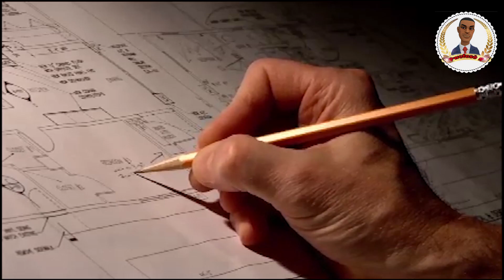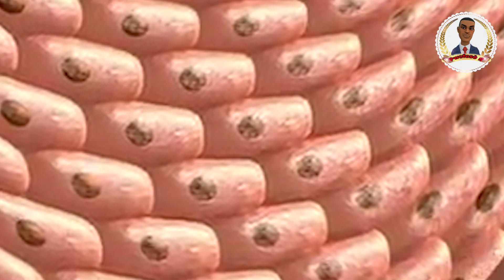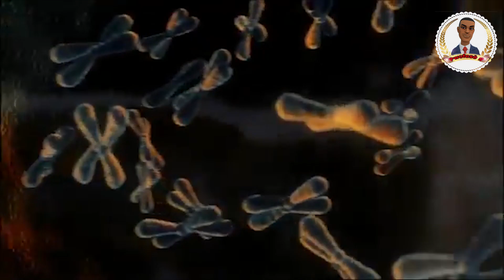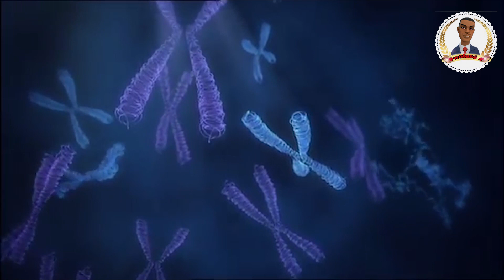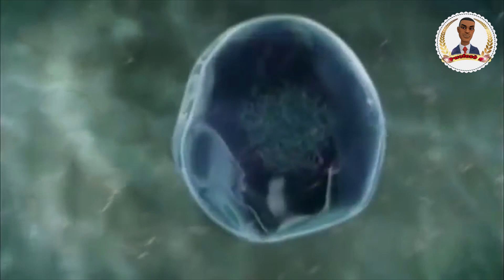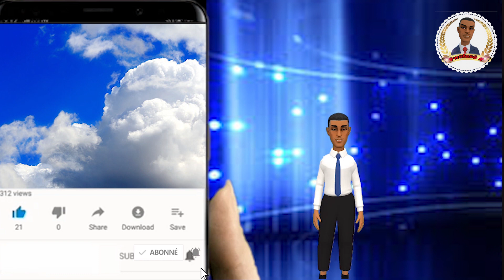Men rezon ki fè yon timoun sanble ak manmanl oswa papa. Sil pa sanble ave yo menm...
Le yon timoun sanble ak paranl se pa yon aza e sil pa sanble ave yo, ki sa vle di?
Al jwenn repons lan nan video a.

Sonje lew toujou gad video yo ew pataje yo sa ap ankouraje nou travay.

Men yon lot bel video ki sou chanel la

Mesi ak chak abone espesyalman ak moun ki abone sou video sa a.

Men kek sous